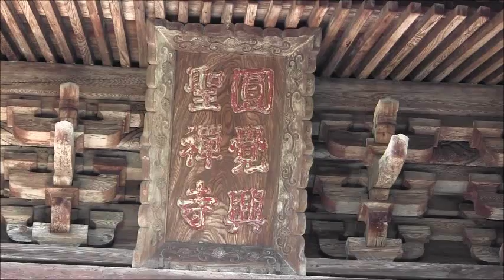★５鎌倉/紅葉絶景/めぐり（11/22）ー『円覚寺』がいま盛り、仏殿に入る③